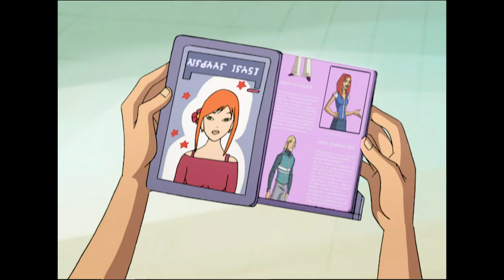Galactik Football Saison 2 Épisode 5 | Visite Surprise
De retour sur Genesis, Norata blâme Aarch pour la disparition de Rocket. Tia est en conflit avec D'Jok parce qu'elle pense qu'il se fiche de Rocket vu qu'il semble beaucoup trop content d'être le "nouveau capitaine". Yuki a des doutes sur ses capacités; est-elle assez bonne pour être une Snow Kid? Micro-Ice emmène Yuki sur la Lune de Genesis où il y a un parc d'attractions - mais Ahito, Thran et Mark détruise son plan! Rocket joue contre la star des Rykers, Kernor, le champion de Netherball actuel, dans un face à face brutal! Va-t-il rester dans La Sphère?